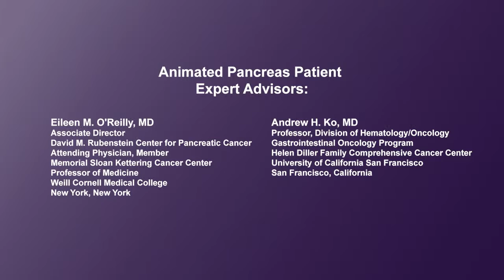What does “randomized”, “standard of care arm” and “experimental arm” mean in a clinical trial?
Physicians explain what randomization, standard of care arm and experimental arm mean in clinical trial study design. Randomization is where participants are assigned by chance to separate groups that compare different treatments, and neither the participant, nor the doctor, nor the medical team can choose which group the participant is assigned to. Typically this is assigned by computer allocation. They also explain that to help support the development of new drugs there needs to be a reference, and that reference is called a standard approach or ‘standard of care.’ Participants may be assigned to the standard of care arm of a study where they receive the standard of care treatment plus placebo, or to the experimental arm where they receive the standard of care plus the new treatment of interest. If a study design is ‘blinded’ it means that one or more parties involved in the trial (such as the participant, or researchers, or sometimes both) do not know which study arm the participant is assigned to.